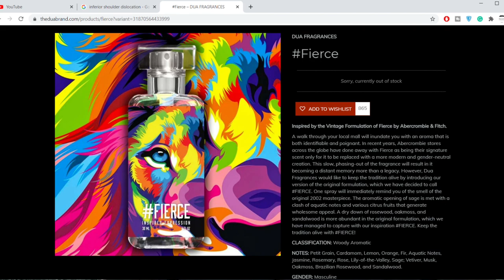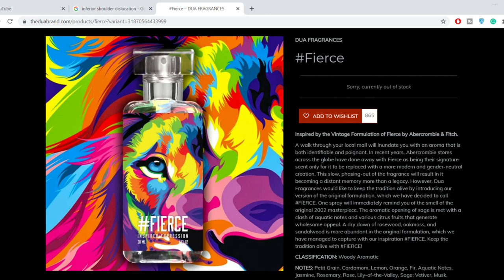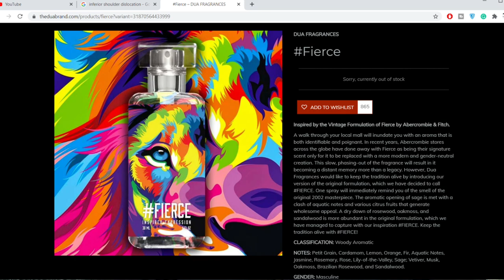A&F 2002 FIERCE X-trait /PdM Percival (Dapper Fragrances)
Hello Friends! Today I wanted to share my thoughts on two excellent fierce alternatives by Dapper Fragrances, 2002 Fierce Xtrait & PdM Percival. Have you tried dapper fragrances?

Join Robinhood with my link and we'll both get a free stock 🤝